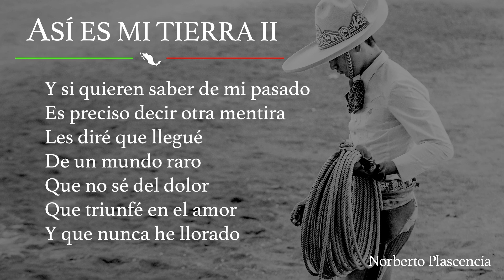Un mundo raro - José Alfredo Jiménez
Norberto Plascencia interpreta "Un mundo raro".